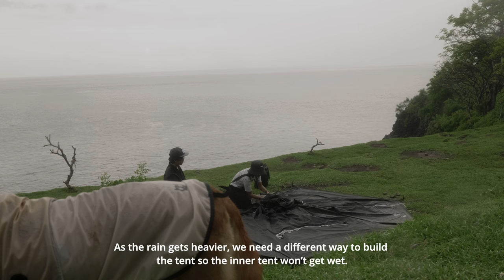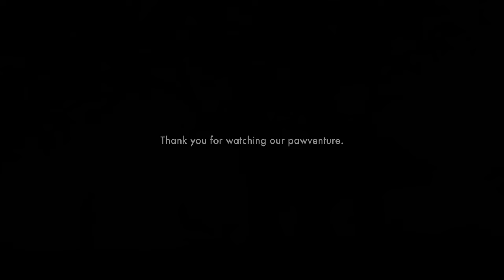Relaxing Camping ASMR in Bali with My Dogs | Black Tent Camp | Stunning Campsite | KINOX Messtin